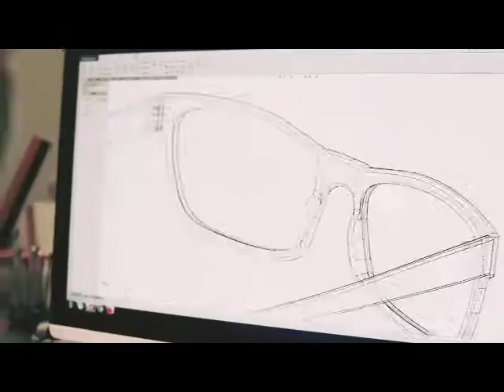Italian Eyewear Factory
The processing of Bellavista eyewear develops in 72 stages.
With CNC machines and a computer-aided design, Bellavista is a leading-edge processing of cellulose acetate. The production process is the result of the combination of tradition and technology. Our production process is the result of the combination of tradition and technology. We work both with metal and acetate. We use a metal alloy of medical steel, but we are keen on working also with other kind of metal. We work only high-quality acetate with the latest machines at 5 axes. The lenses are cut by an automated machine. The cleaning is done with the process of tumbling lasting 120 hours: tradition wants that the steps of polishing, brushing and finishing are done by hand. Thanks to an innovative certification Bellavista is able to realize bonding patterns with exclusive colours.